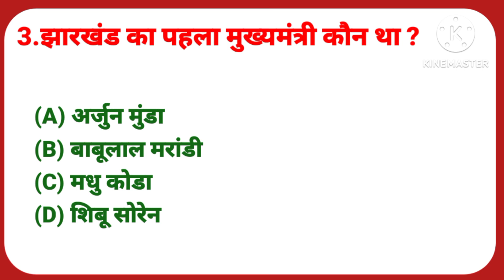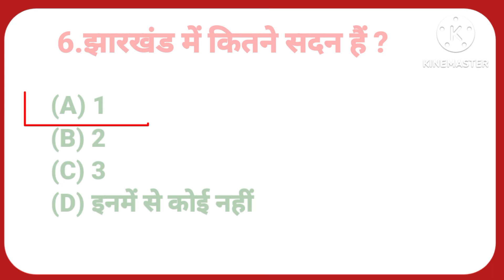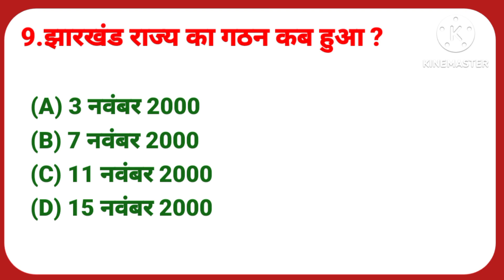jharkhand CM gk General knowledge ।Gk Quiz ।।Gk Challenge ।।Gk questions and answers in hindi।।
Gk General knowledge ।Gk Quiz ।।Gk Challenge ।।Gk questions and answers in hindi।।

         🙏नमस्कार दर्शकों🙏

दोस्तों  इस तरह के वीडियो बनाने में बहुत मेनहत🕑 लगता है। और हर काम के लिए एक  𝐌𝐨𝐭𝐢𝐯𝐚𝐭𝐢𝐨𝐧 जरूरी होता है।

✍️Lucent gk
✍️Ssc
✍️Gk Railway ✍️
✍️Gk for Reasoning
✍️Group D
✍️Drishti ias
✍️Ssc chsl
✍️Rochak Paheli
✍️Saamanya gyan
✍️Samanya gyan
✍️Gk gyan
✍️Gk Latest
✍️Gk quiz
✍️gk questions and answers
✍️gk today
✍️Future tak gk
✍️Gk drishti
✍️Gk 2023
✍️Gk gs
✍️gk tricks
✍️UPSC
✍️upsc gk
✍️Gk 2022
✍️New gk
✍️सामान्य ज्ञान
✍️जीके
✍️जीके सवाल 2023
✍️ STUDY Gk Gazia
✍️ स्टडी जीके गाजिया
✍️ Gk Gazia
✍️ answers of upsc ips ias interview
✍️ gk assamese
✍️ gk gs
✍️ questions
✍️ gk in hindi for class 1 to 5
✍️ intersting GK
✍️ gk in hindi short
✍️ gk के 15 सवाल
✍️ gk in hindi short video
✍️ gk ke sawal short video
✍️ Gk 2023
✍️ br gk study jaisa voice kaise banaye
✍️ br gk
✍️ general knowledge ke sawal
✍️ gk drishty
✍️ gk general knowledge ke question
✍️ gk general knowledge questions in english
✍️ gk general knowledge quiz
✍️ gk general knowledge sawal
✍️ general knowledge 2023
✍️ Gk drishti ias
✍️ general knowledge quiz
✍️ Ravi gk
✍️ gk
✍️ gk tracker
✍️ gk kannada
✍️ gk questions and answers in english
✍️ gk video
✍️ gk adda
✍️ gk assamese
✍️ gk astro
✍️ gk answer
✍️ gk and gs
✍️ gk app
✍️ gk adda247
✍️ ias interview
✍️ question answer
✍️ gk drishti
✍️ elvish yadav
✍️ short video
✍️ gadar 2